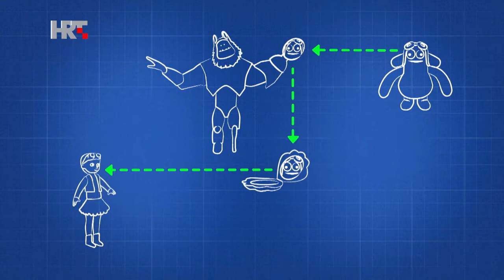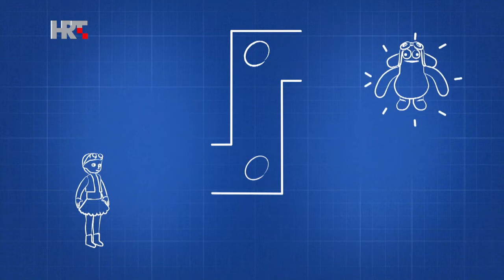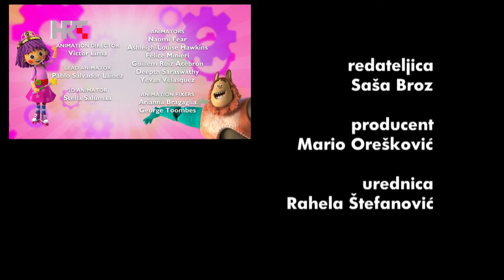Bitz i Bob - Epizoda 15 - Dalekozorni periskop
Opis:
Bitz i Bob, brat su i sestra koji obožavaju rješavati probleme koristeći se ključnim principima iz STEAM područja. Ovaj zabavan i duhovit animirani serijal inspirirat će djecu da postanu pravi mali istraživači!

by Tobacco Road